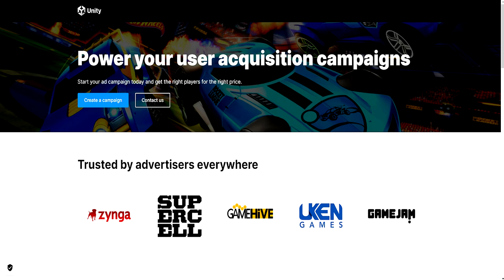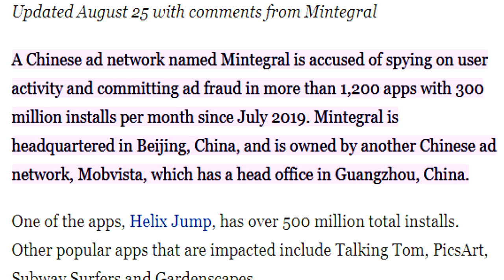These Companies Are Advertising Scam Applications! - (Unity Ads & Mintegral Ads)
It's time we make these companies stop advertising scam money making applications directly to our mobile phones. Unity Ads and Mintegral Ads are the main companies that have allowed and continue to push SCAM APPS to YOUR mobile phone.

Here are their contact pages if you want to let them know about whats going on:

GOOD LUCK with Mintegral Ads though as they have been labeled a huge scam company by forbes pretty much.